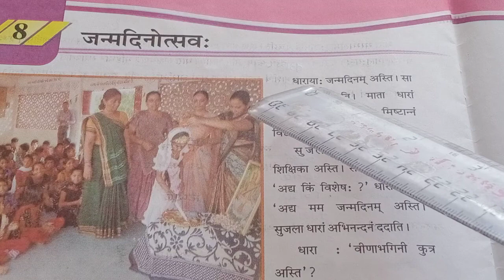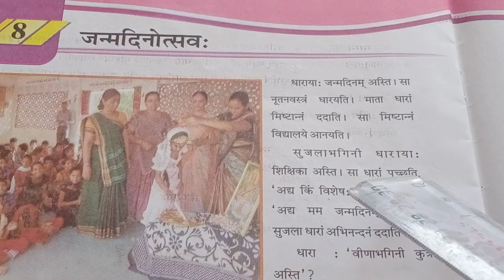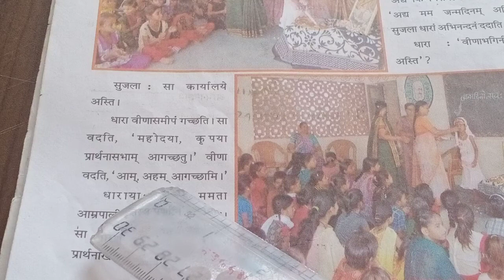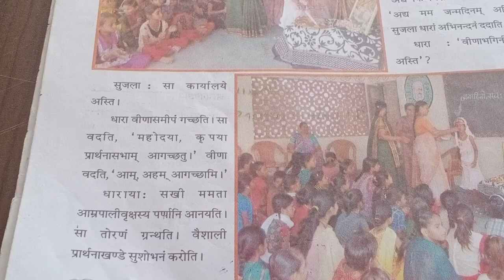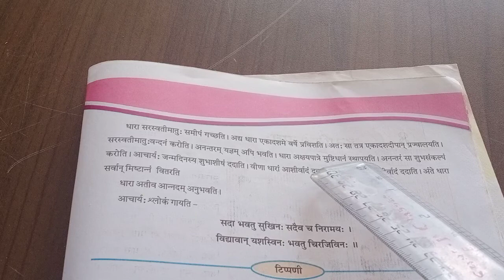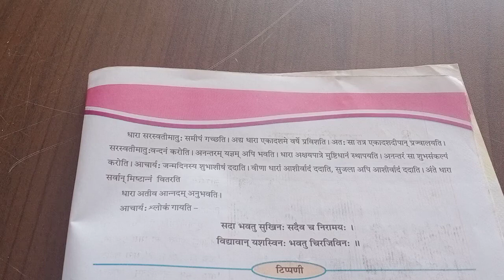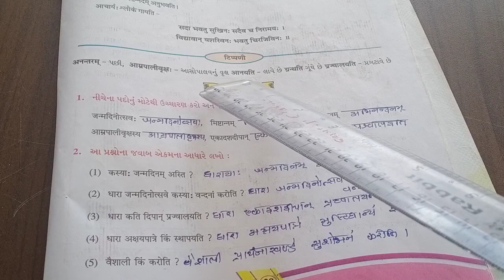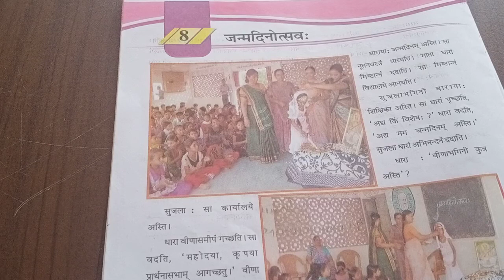std ,6 संस्कृत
विषय जनमदिन उत्तस्व